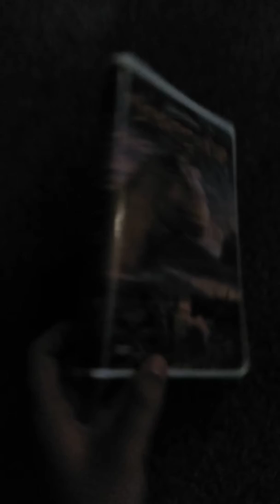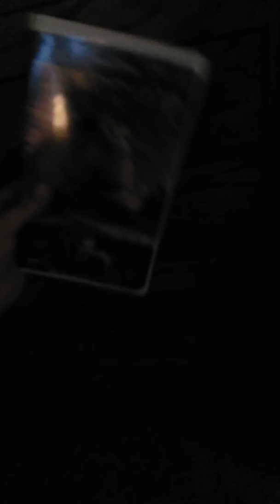My Disney DVD and VHS Collection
This is my current collection. Keep in mind you will not see my movies I remember.